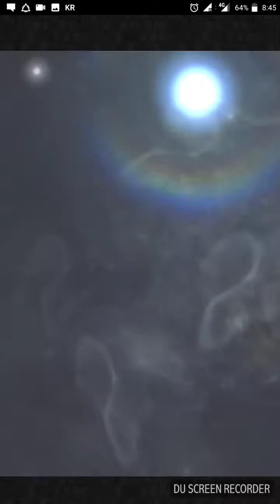Shadow Dragon test w/ Beatrix USB ( with 100% dualcast proc! )